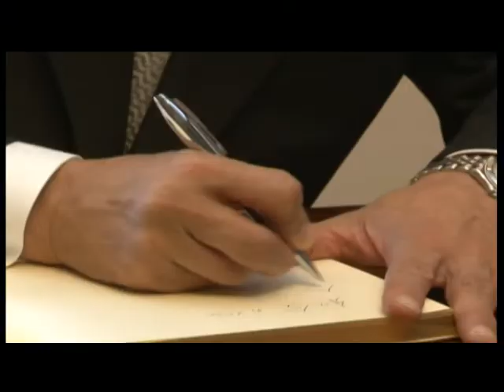Politécnica Tal Cual: [777] Entrega de la medalla UPV a Moriteru Ueshiba [2012-11-16]-UPV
Desde el Politécnica Tal Cual os acercamos los temas más interesantes que tienen que ver con la comunidad universitaria de la la Universitat Politècnica de València. Puedes ver todos programas en la lista de reproducción y en el Canal Youtube de UPV Televisión: http:// y Para más información sobre la universidad